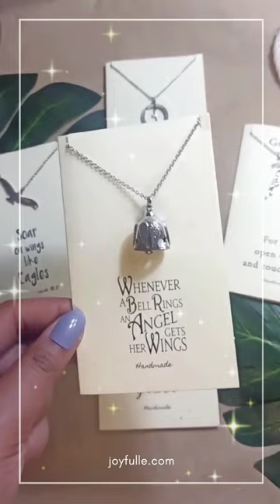Joyfulle - Bell Angel Wings Guardian Pendant Necklace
Because no one is ever forgotten! This bell necklace pays tribute to loved ones, who are with you in your heart, always.